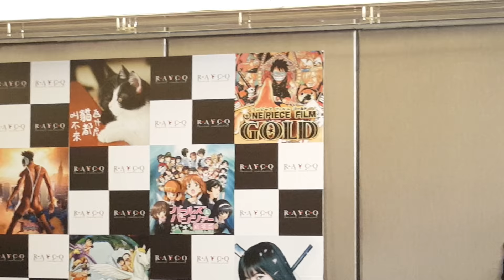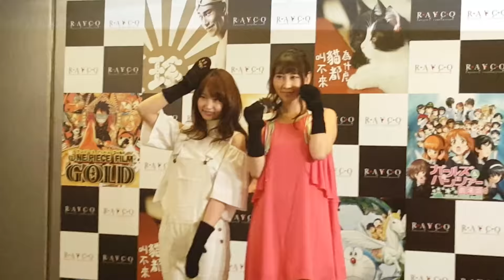AKB48訪台記者會 近野莉菜永尾瑪利亞出席